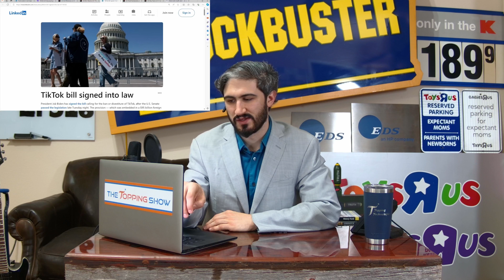TikTok bill officially signed into law